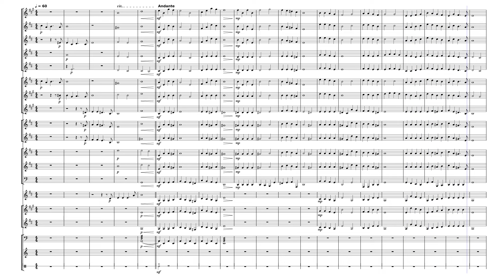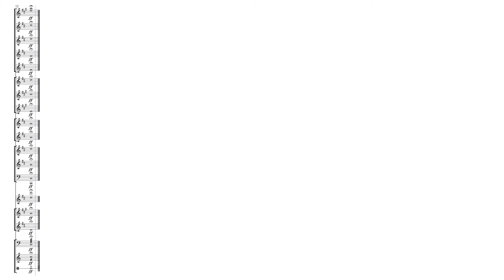Hymn of the LAND by T.U.TUITA.JR